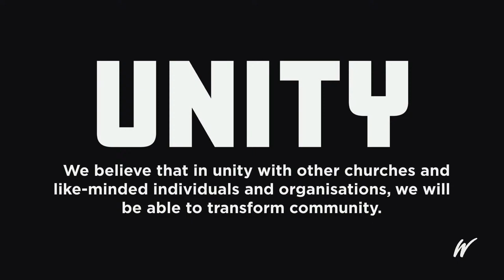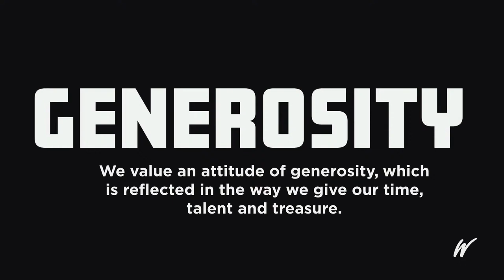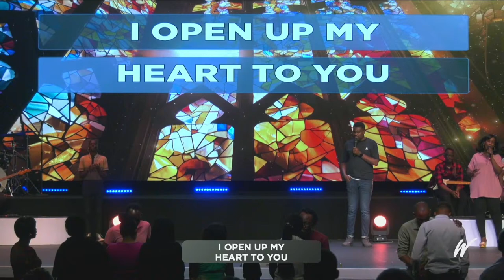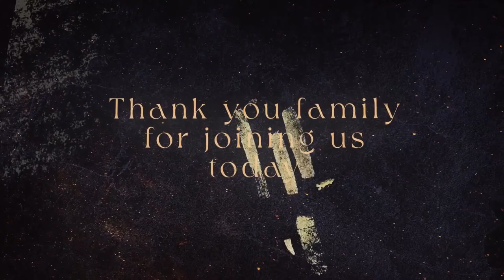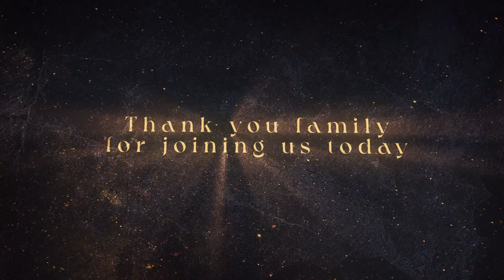EVENING REVIVAL SERVICES | DAY 2